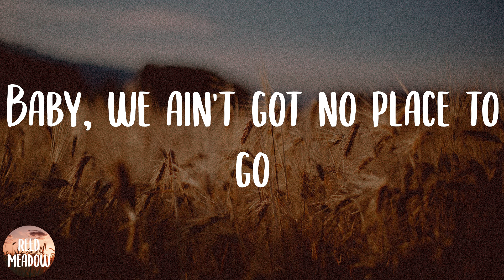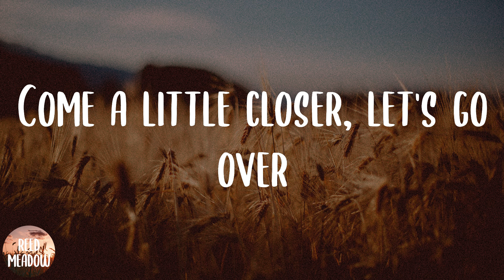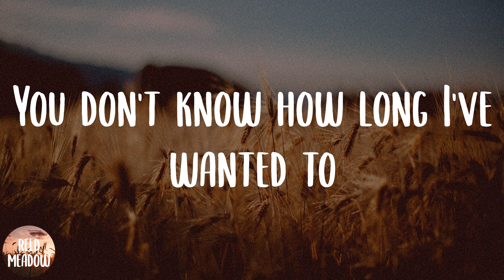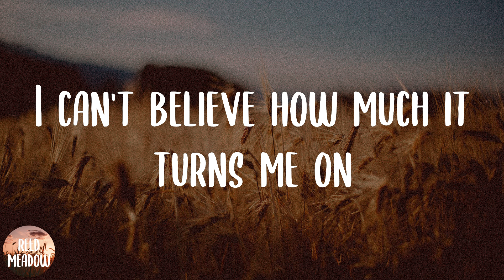Josh Turner - Your Man (Lyrics)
Your Man - Josh Turner (Lyrics)

Lyrics:
And put some music on that's soft and slow
Baby, we ain't got no place to go
I hope you understand
I've been thinking 'bout this all day long
Never felt a feeling quite this strong
I can't believe how much it turns me on
Just to be your man
There's no hurry, don't you worry
We can take our time
Come a little closer, let's go over
What I had in mind
Ain't nobody ever love nobody
The way that I love you
We're alone now
You don't know how long I've wanted to
Lock the door and turn the lights down low
Never felt a feeling that was quite this strong